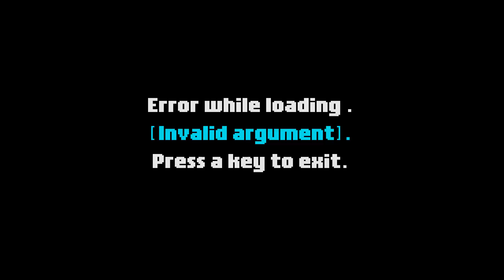ATARI ST Sycopath by Keefy SYCOPATH STOS BASIC XEVIOUS ELEMENTS